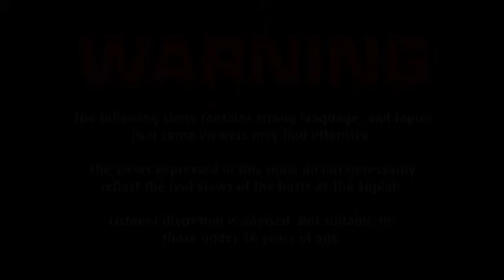MJF's Pipebomb | Suplah Special [02/06/22]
On this week's show: Andy goes solo to discuss the recent promo dropped by MJF on AEW Dynamite this week, going into detail on his frustrations with the company, Tony Khan, and more - Andy gives his thoughts and predictions on where this will all culminate on a special episode of The Suplah.